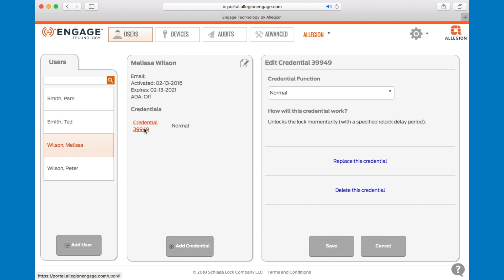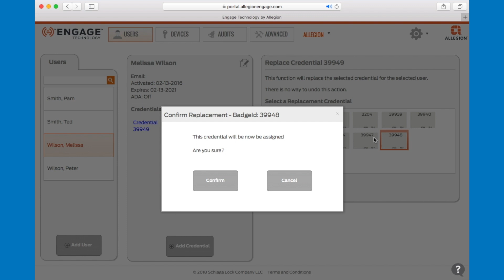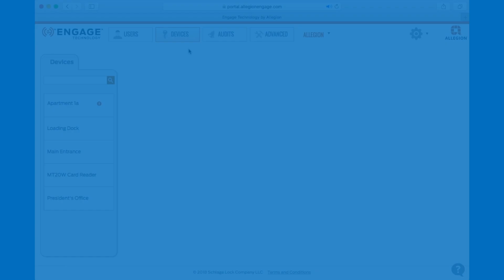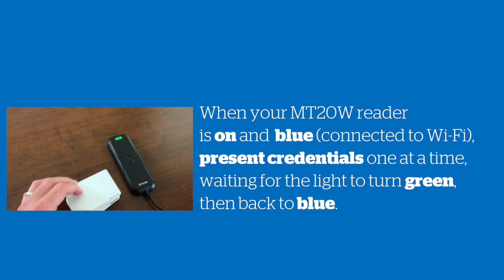How to Replace a Credential on the Schlage Control Lock with the ENGAGE web app and MT20W Reader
This video demonstrates how to replace a credential for a user with the ENGAGE web app and MT20W reader.